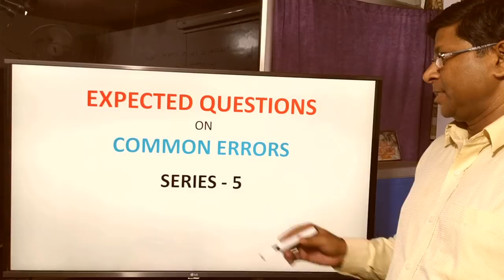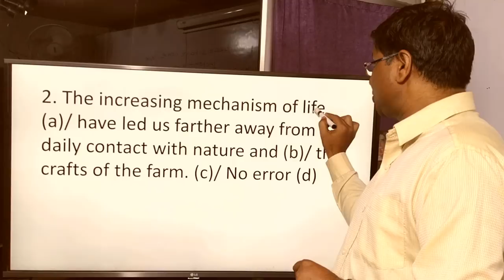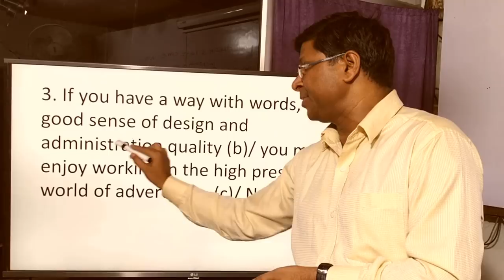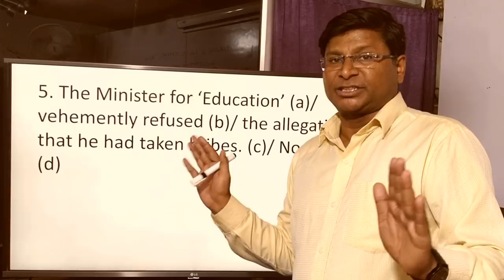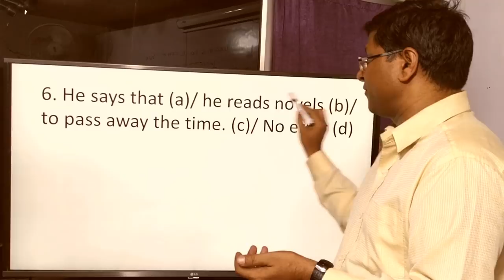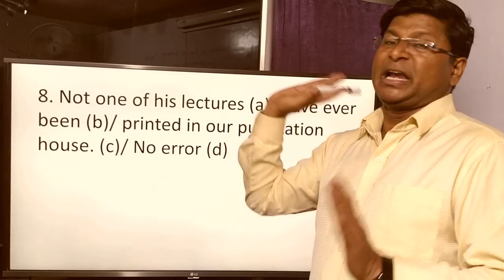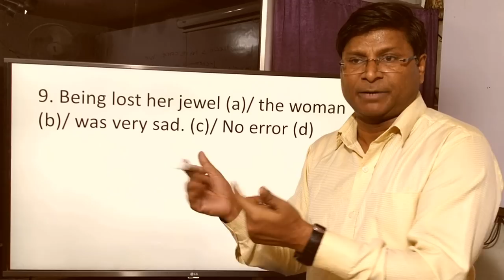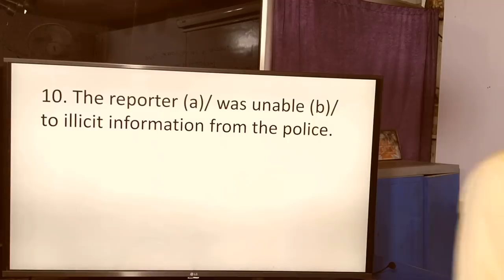EXPECTED QUESTIONS ON COMMON ERRORS - SERIES 5 (CGL AND CHSL 2019)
You must try these questions so that you may get success in your forthcoming exams.

FOR COMMON ERRORS SERIES 1, 2, 3, AND 4 OPEN THESE LINKS.